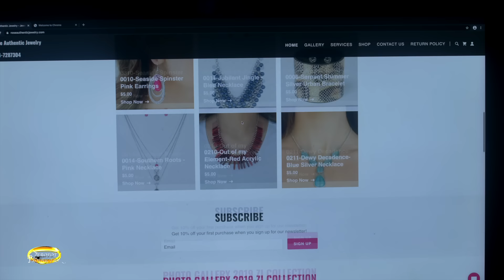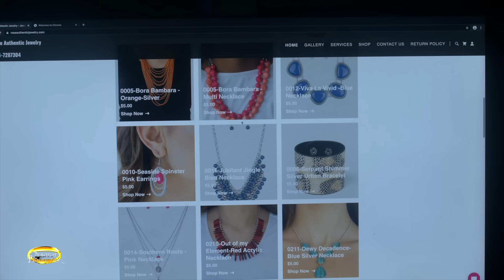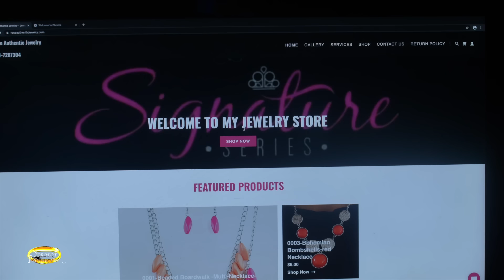TERAPI LAKAY Sezon 2 “A Qui La Faute”? Epizod 7